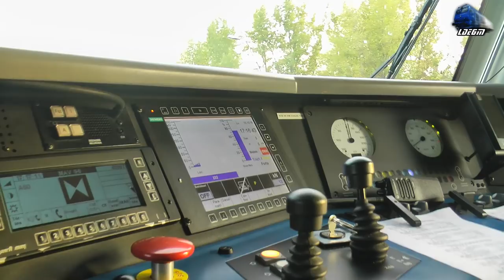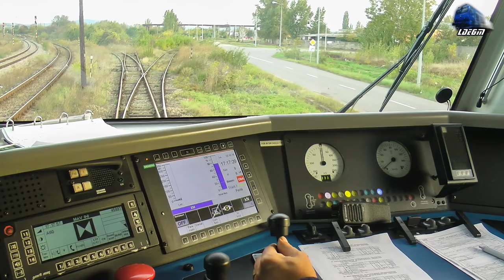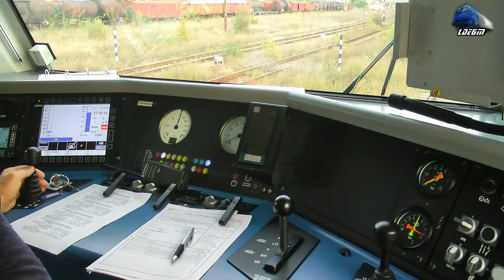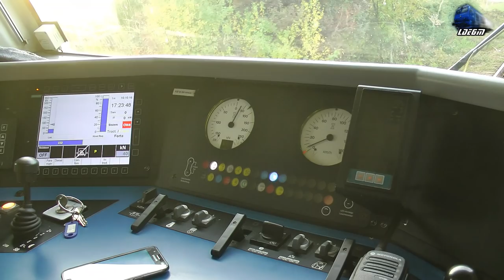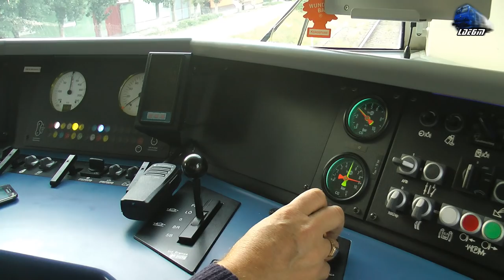Siemens ER20 Hercules Dieselok Cabview/Führerstandsmitfahrt - la Manevra/Shunting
1:Cabview/Führerstandsmitfahrt/Vedere din Cabina - Locomotiva Diesel Electrica/Dieselok Siemens EuroRunner 20~Hercules